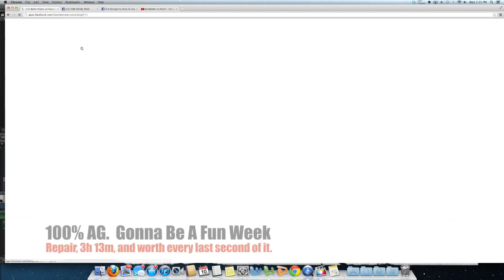Battle Pirates DarkMatter Vs SamTheEagle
Battle Pirates DreadX Base Hit.  DarkMatter Vs. SamTheEagle (TDM)